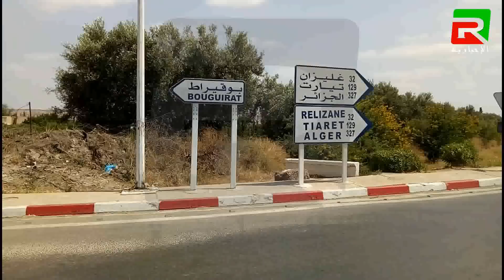المنارة التي كانت تنير مستغانم العلامة الشيخ "الحاج محمد قابورة "يغادر والى الأبد 2019